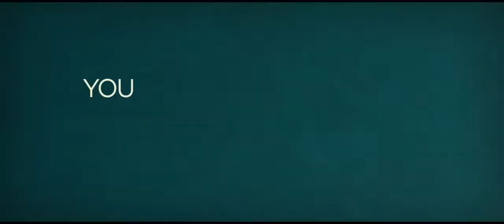That Awkward Moment 2014 Movie Trailer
Comedy | Romance  -  31 January 2014 (USA)
Three best friends find themselves where we've all been - at that confusing moment in every dating relationship when you have to decide "So...where is this going?"
Director: Tom Gormican
Writer: Tom Gormican (screenplay)
Stars: Zac Efron, Imogen Poots, Miles Teller